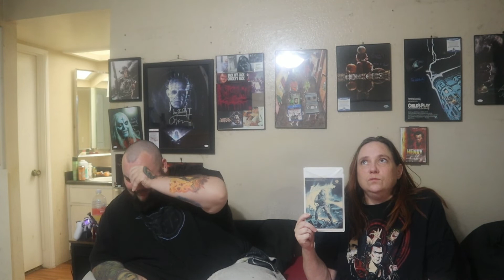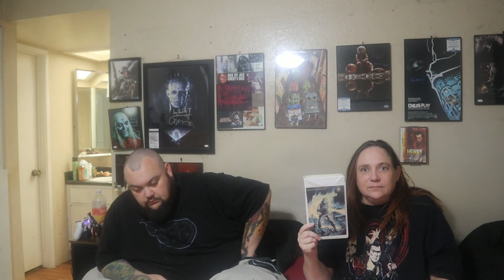The Spicey Grind Exterminator 2